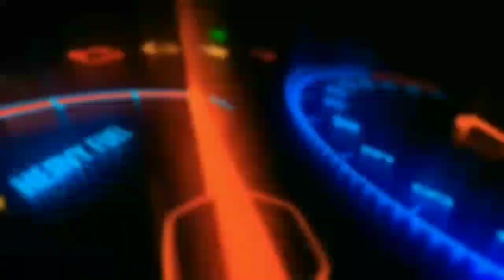Cara menghidupkan Astrea prima yang sudah 2 tahun di gudang || ALAN TOBING